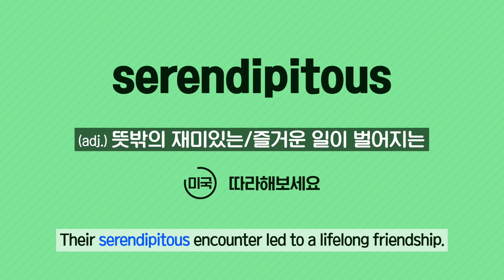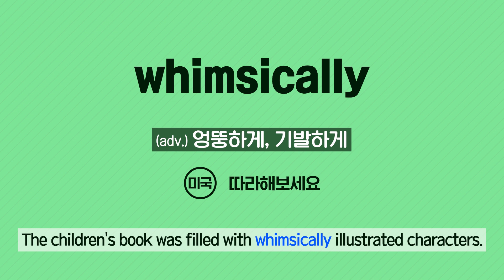[Vol.58_Unit 02] Triplets (Review)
News & Story (Advanced) Unit 02. Mirrored Lives